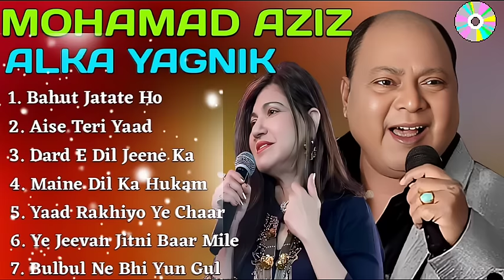💞Mohamad Aziz ❣️Aalka Yagini Ke Old ❣️ Hind 💞 Top10 Song.....